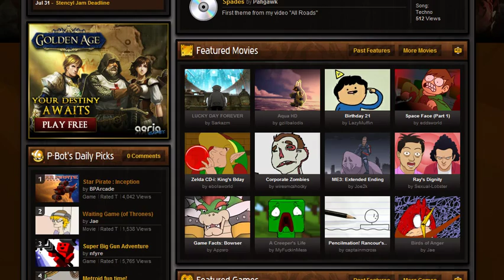Cartoon Cyborg Vlog: Feed Four, A Mother for Fathers Day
I did all this while animating two and a half minutes in 5 days!
Guests: Brill, Steve-o, Jaxxy, my mom, Duke